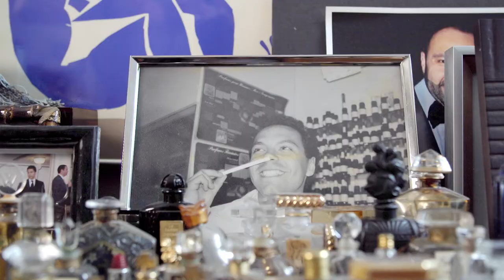Get to Know the Perfumers Behind Givaudan Fragrances | Coveteur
They’re pretty damn fascinating. In collaboration with Givaudan.

Videographer: Jake Rosenberg
Photography: Gabe Harden
Writer: Meagan Wilson